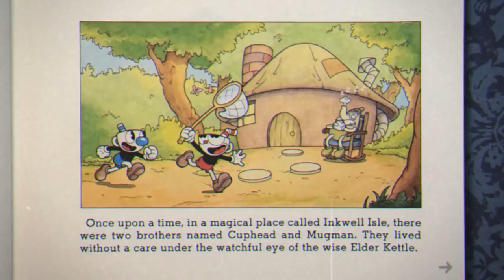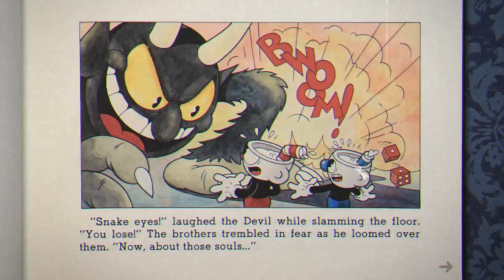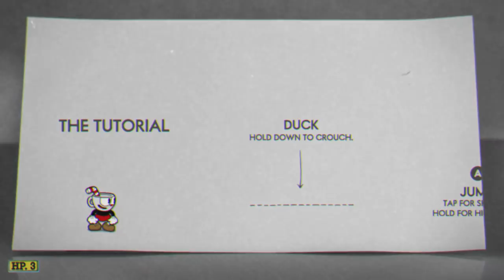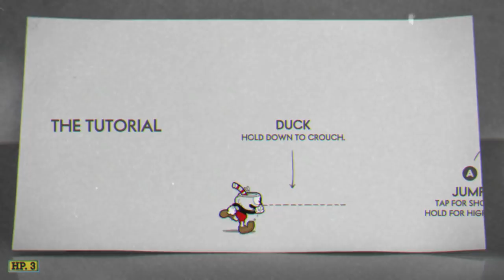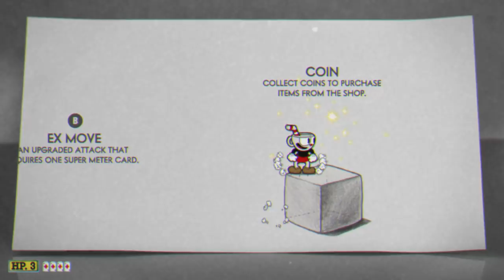The Root Pack in "Botanic Panic!" & "Forest Follies" - Cuphead #1 (Co-op)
Welcome to KoopaKungFu Theatre! Cuphead / Koops and Mugman / Enob begin their journey through this "animated" platforming and boss rush game!

Appreciate you checking out this video! Much love and peace to you all. Till next time Koopa Troop, GG.

Show Enob some love!